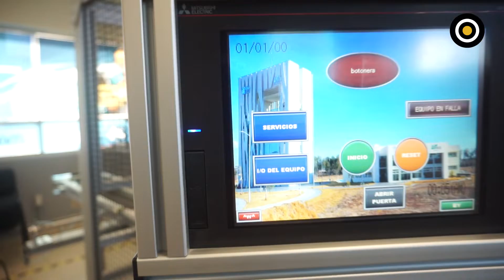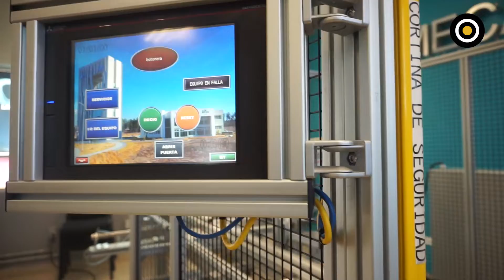Ciudad Modelo, la apuesta por la educación sustentable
Ciudad Modelo, como un polo de desarrollo , le apuesta a la educación sustentable de calidad internacional, un claro ejemplo es la Universidad Tecnológica Bilingüe Internacional y Sustentable, que cuenta con las carreras de Técnico Superior Universitario en Mecatrónica, en Procesos Industriales y en Tecnologías de la Información. Karla Sánchez te tiene todos los detalles.